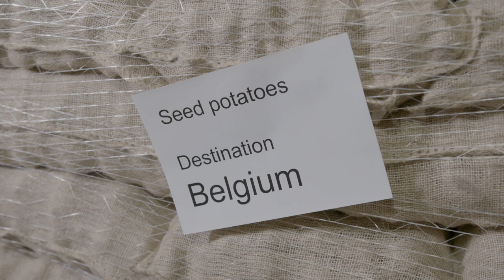Flevoland Food Experience - Distributie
Distributie van aardappels gebeurt op een zeer efficiënte manier; moderne machines sorteren de aardappel op grootte en kwaliteit, waarna de aardappels worden ingepakt voor vervoer. Dit allemaal op dezelfde plek: in Flevoland!